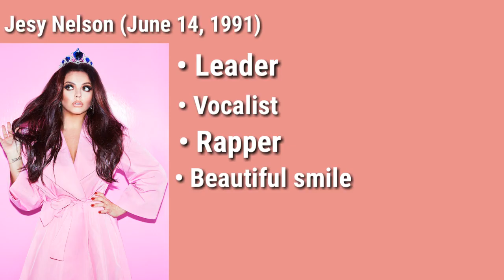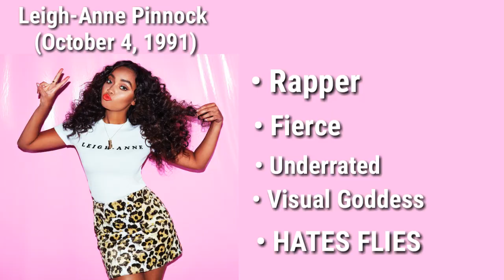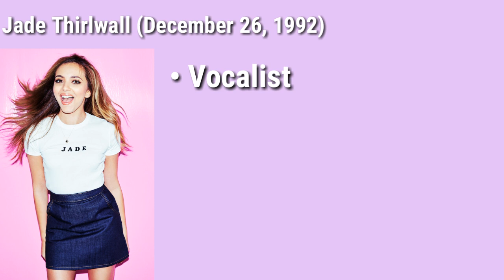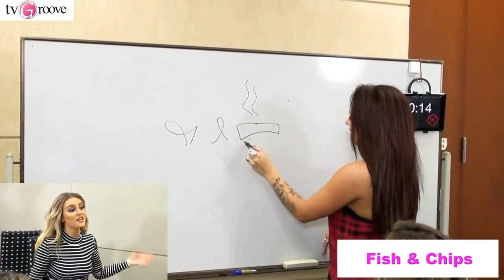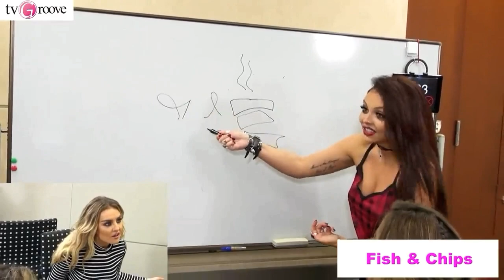Little Mix as K-Pop Idols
Ever since the last one in this series lots of you have been asking for a Little Mix version so here ya go! Hope you enjoy!
(also for people who don't know: Little Mix didn't actually join RBW. I just put it there because that's the company Mamamoo is from and lots of people want LM and Mamamoo to collab so I thought it would be good to add to the k-pop group profile.)

Here are some charities that mean a lot to me! (Don't feel like you have to donate but if you have some cash to spare then here are some charities that you can donate to):